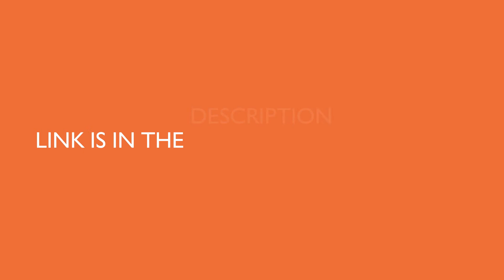Sony Alpha A6300L 24 2 MP Digital SLR Camera Black with 16 - 50 mm Lens ILCE 6300L - The Open Review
Sony Alpha A6300L 24 2 MP Digital SLR Camera Black with 16 50 mm Lens ILCE 6300L

4D Focus: Track fast-moving subjects quickly and precisely

The world’s fastest (0.05 s) AF with the world’s most (425) phase-detection AF points

Newly developed 24.2 MP Exmor CMOS image sensor

BIONZ X image processing engine

Wide sensitivity range of ISO 100 to 51200

4K movie recording with full pixel readout or no pixel binning